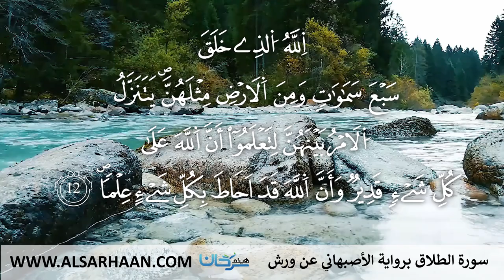65 سورة الطلاق برواية الأصبهاني عن ورش